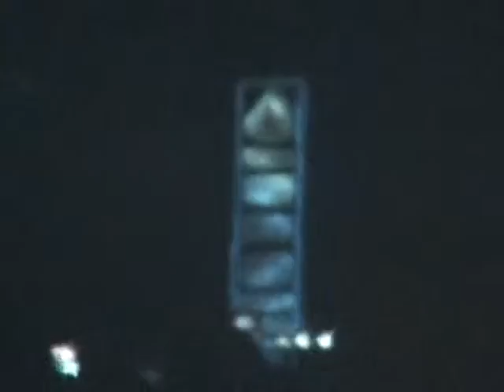Güclü mart küləyinin fəsadları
Müəllif: Eltac Xələfov